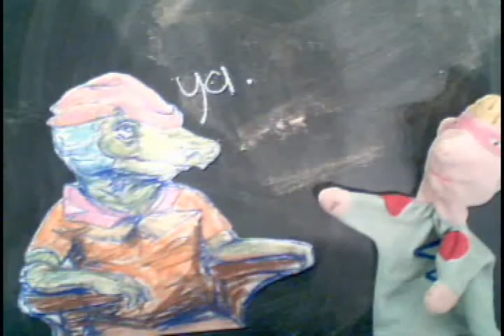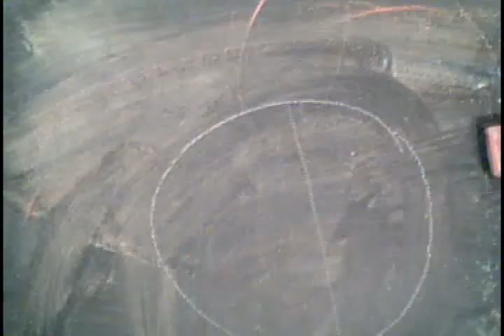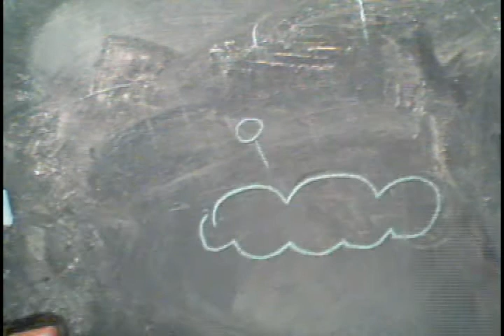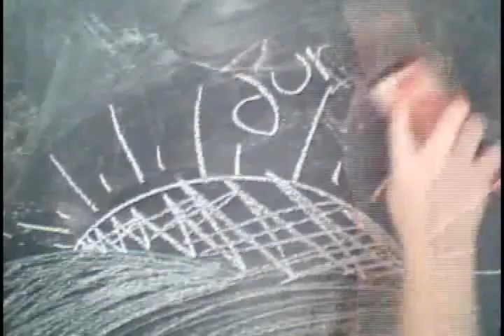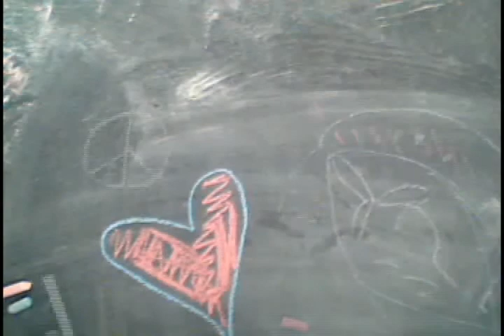CC Fest of Art 2010 (sunday cam 2).mov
stop motion animation created on The Edge of Imagination Station at the Corpus Christi Festival of the Arts on March 28, 2010.